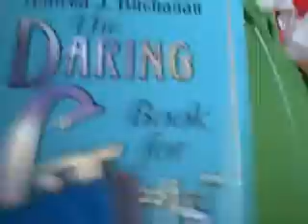My Crazy Family